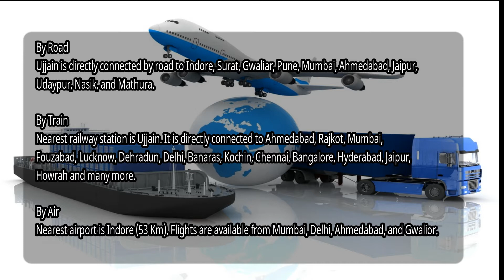Mahakaleshwar Jyotirlinga Temple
Mahakaleshwar Jyotirlinga Temple is situated in the city of Ujjain, state of Madhya Pradesh, dedicated to Lord Shiva. This temple is said to be located on the side of the lake Rudra Sagar.

Mahakaleshwar Jyotirlinga Temple is one of the twelve Jyotrilinga temples, the most sacred abodes of Lord Shiva.
The presiding deity of this Mahakaleshwar Jyotirlinga Temple is Lord Mahakaleshwar (Lord Shiva) in the form of Lingam, which is believed to be Swayambhu (self-manifested). The deity of Mahakaleshwar Temple is known to be by the name Lord Dakshinamurti, facing the south direction.

Each Jyotrilinga temples takes different manifestation of Lord Shiva and the idol of Lingam is considered as a presiding deity in every Jyotrilinga temples.

The other deities of this temple are Lord Omkareshwar Mahadev, Lord Ganesh, Goddess Parvati and Lord Karttikeya and Nandi, the vehicle of Lord Shiva.

Festivals
Mahashivaratri – February or March

By Road
Ujjain is directly connected by road to Indore, Surat, Gwaliar, Pune, Mumbai, Ahmedabad, Jaipur, Udaypur, Nasik, and Mathura.

By Train
Nearest railway station is Ujjain. It is directly connected to Ahmedabad, Rajkot, Mumbai, Fouzabad, Lucknow, Dehradun, Delhi, Banaras, Kochin, Chennai, Bangalore, Hyderabad, Jaipur, Howrah and many more.

By Air
Nearest airport is Indore (53 Km). Flights are available from Mumbai, Delhi, Ahmedabad, and Gwalior.